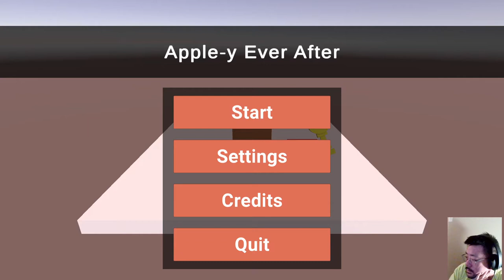Apple-y Ever After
WolverineSoft 2021 Pumpkin Game Jam